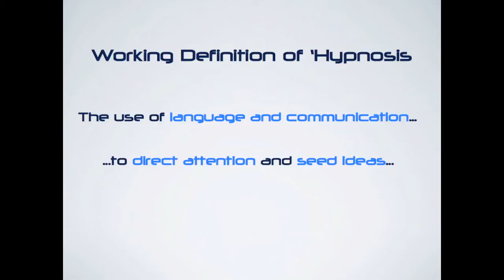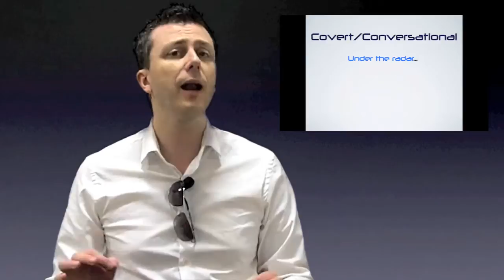How To Hypnotize... Without Trance - Part 1 of 17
Introduction and Orientation